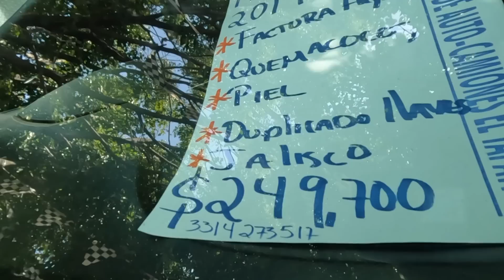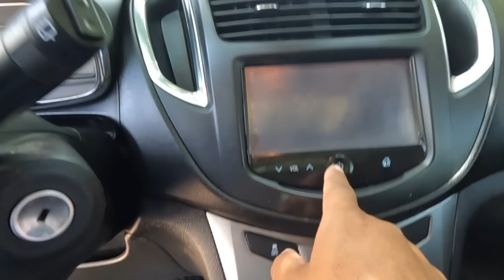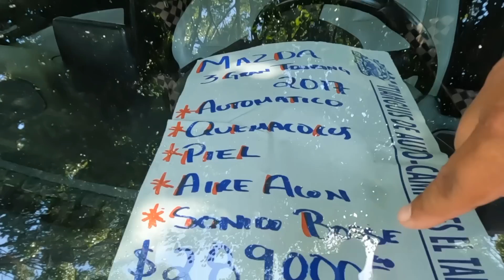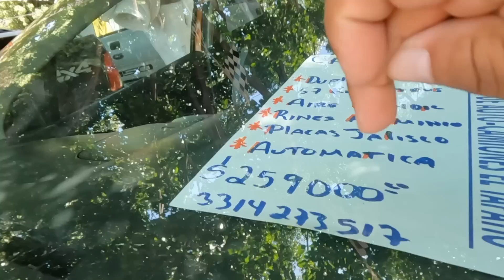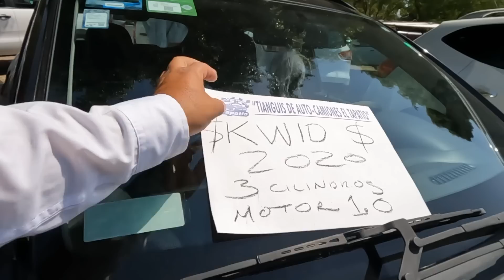Auto Tianguis Guadalajara Buenas opciones